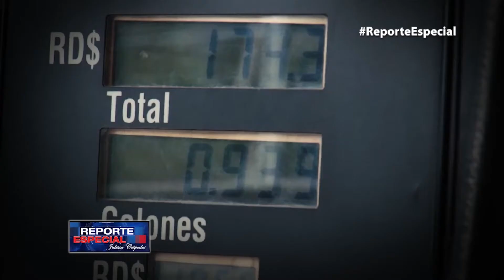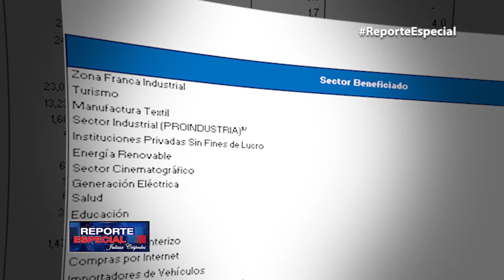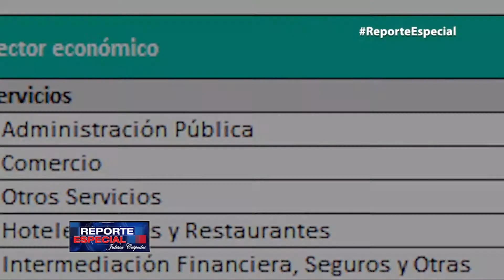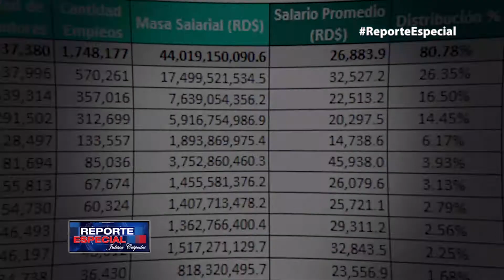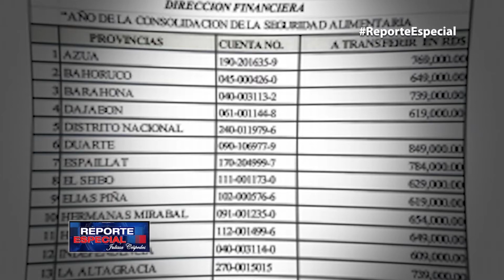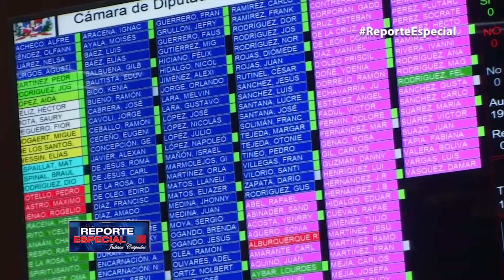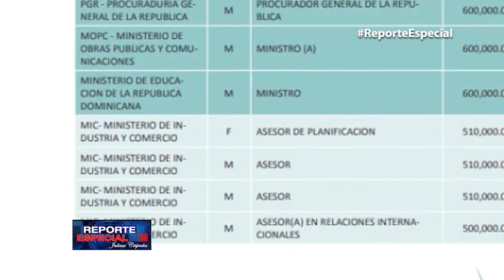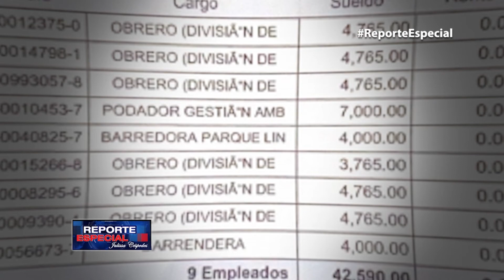Nóminas del Estado disminuyeron en número de empleados pero aumentaron en sueldos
Nóminas del Estado disminuyeron en número de empleados pero aumentaron en sueldos. La austeridad real para cuándo?, los detalles en el Reporte Especial con Julissa Cespedes.